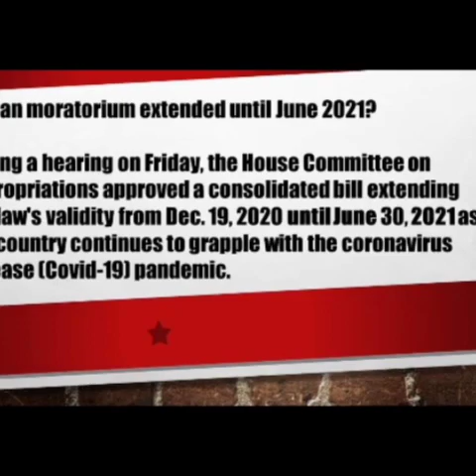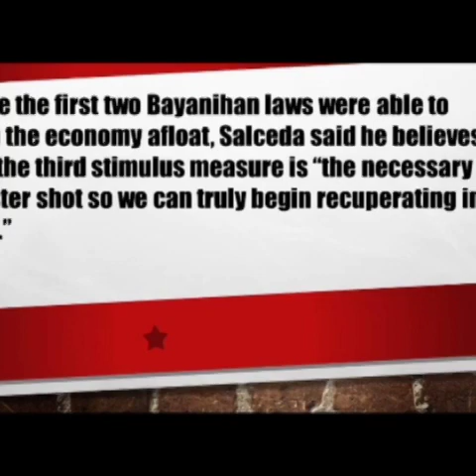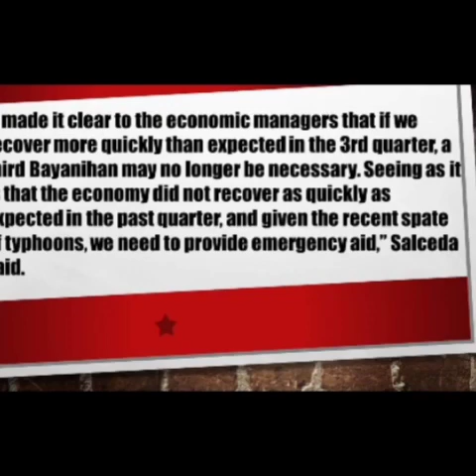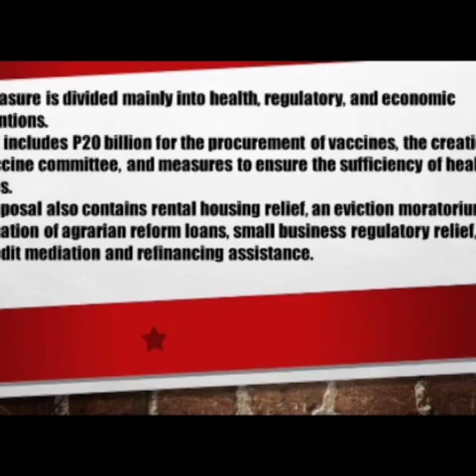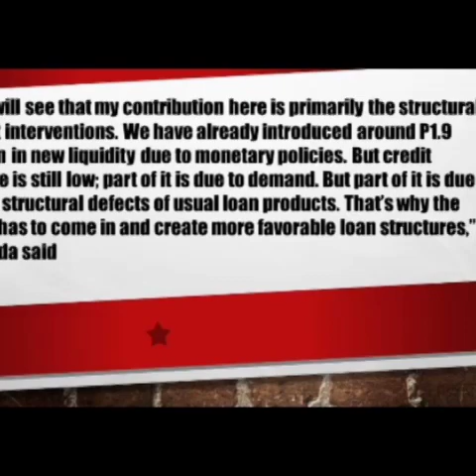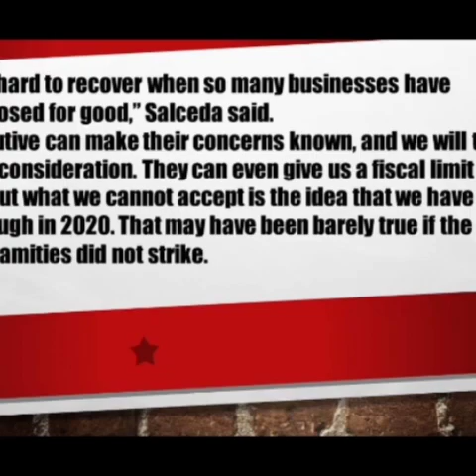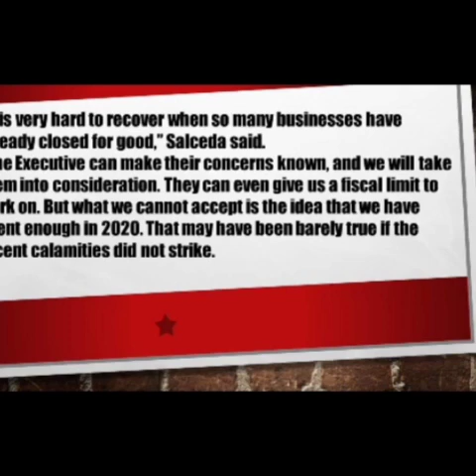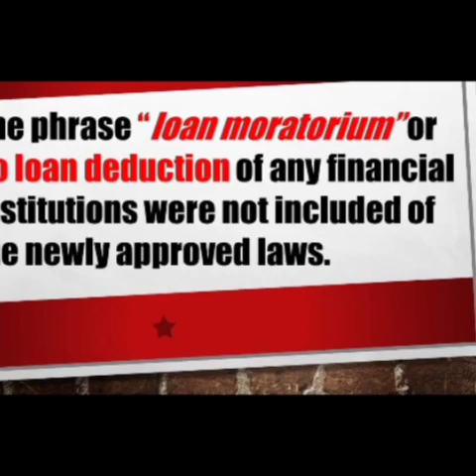Bayanihan Act 3 | Loan Moratorium Extended February 11, 2021